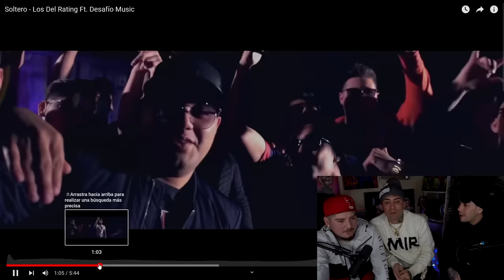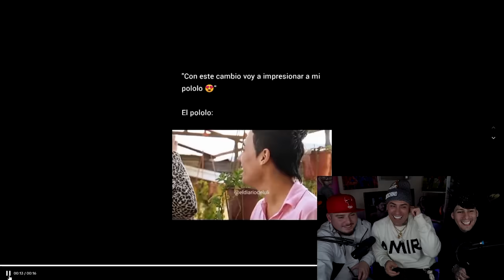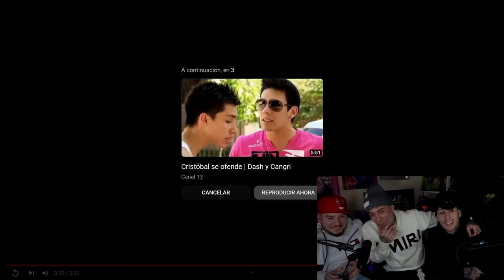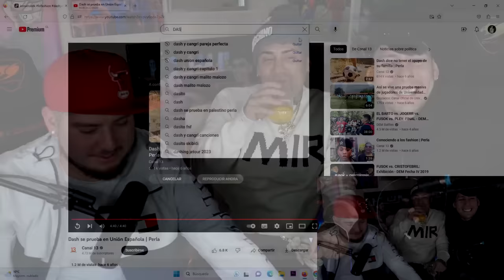DASH Y MATI REACCIONAN A LOS MEJORES MOMENTOS DE PERLA Y DASH & CANGRI😂